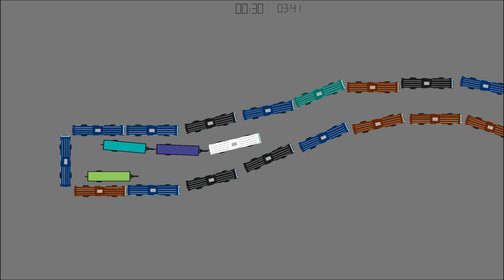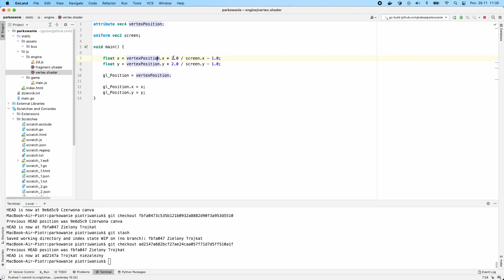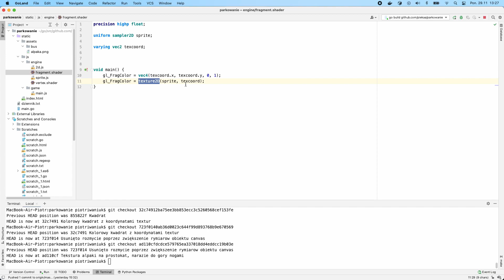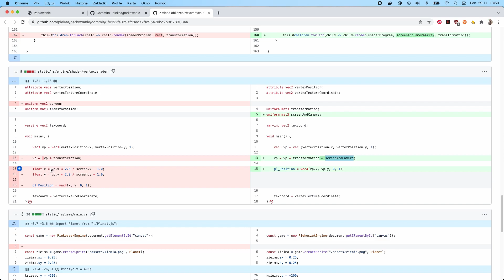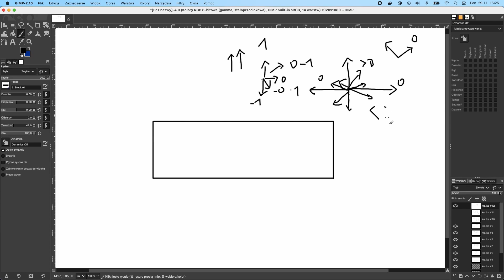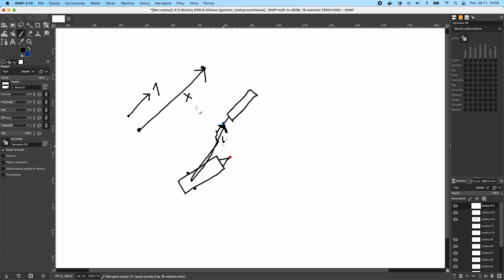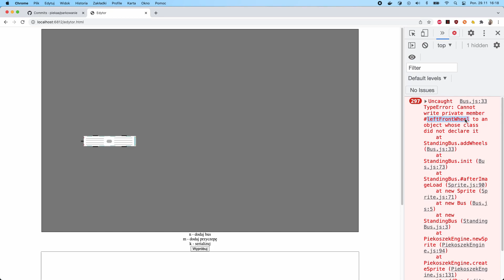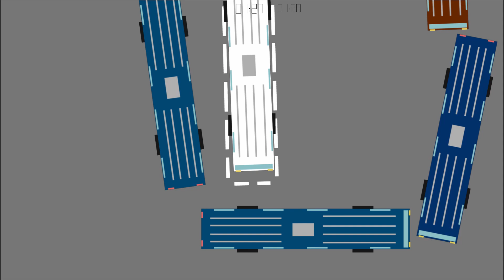Gra w WebGl od zera bez zewnętrznych bibliotek w 18 dni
Link do gry:
Sterowanie q w e a s d spacja

Nie oglądałem po składaniu, więc za usterki przepraszamy.